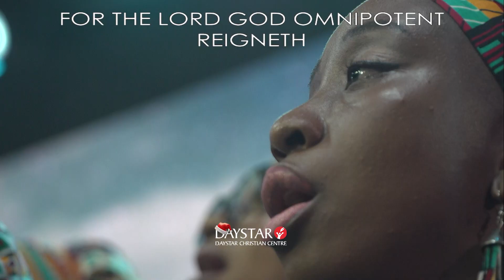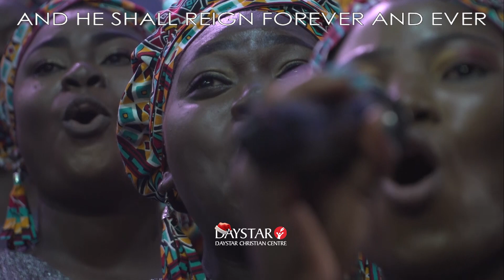Hallelujah Chorus | Gloria | Daystar Christmas Concert 2023